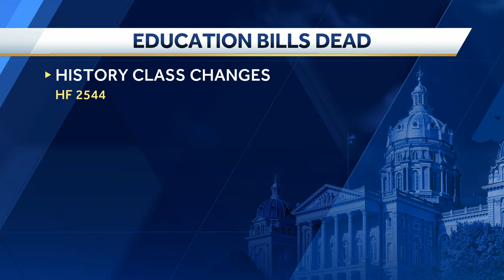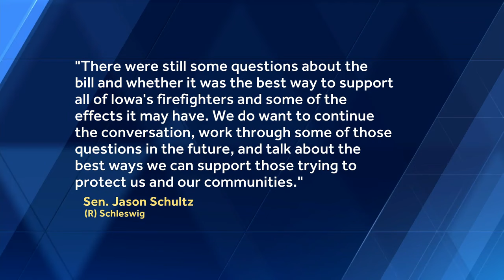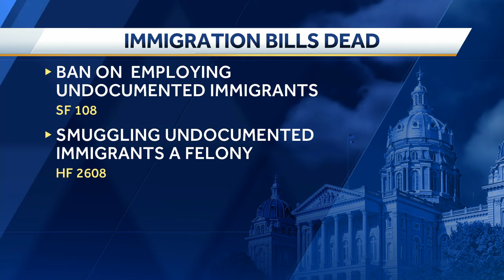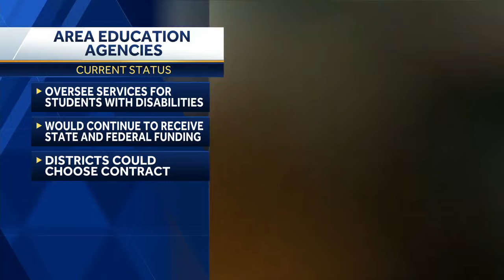Close Up: The Iowa Legislature's second funnel deadline, Biden's State of the Union and TikTok bills